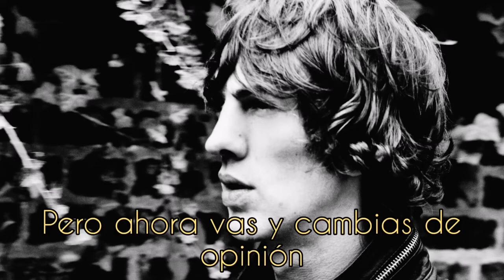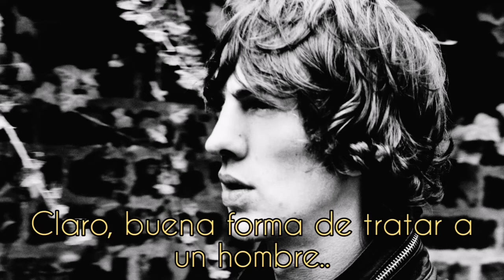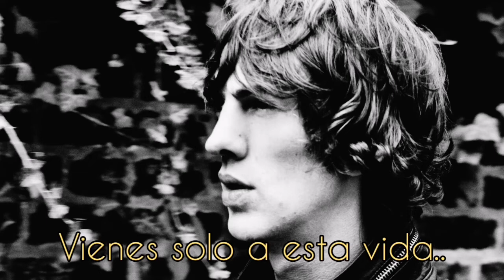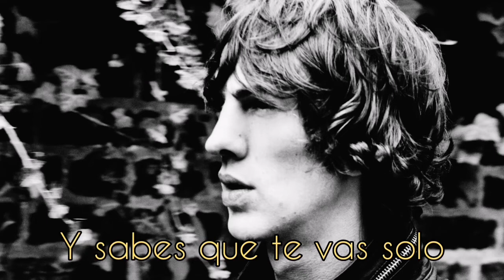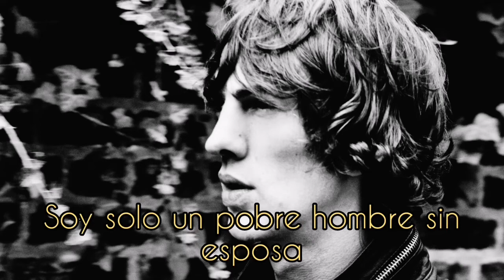The Verve - So it goes (traducida al español.)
So it goes del álbum A northern Soul.